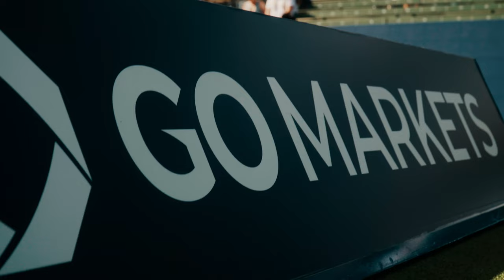GO Markets at Care Wellness Kooyong Classic 2024!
Embark on a journey back to the Care Wellness Kooyong Classic 2024, where GO Markets took centre stage as the GOLD sponsor! Immerse yourself in the vibrant atmosphere of this prestigious Melbourne sporting event, and catch exclusive highlights and updates. From the exciting Kick-Off Day to the grand finale, witness GO Markets' impactful presence and the unforgettable moments that unfolded on the court.

Relive the excitement and share your favourite moments from the Kooyong Classic with GOMarkets